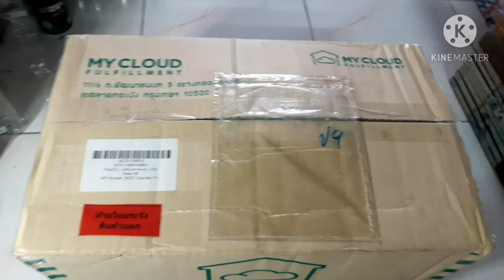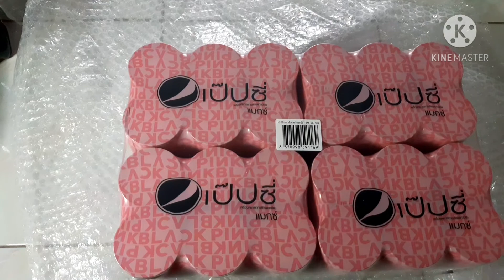สั่งเป๊ปซี่ blackpink jennie จากช็อปปี้ สั่งครบ 199บาทแถมกระเป๋าคาดเอวครับ